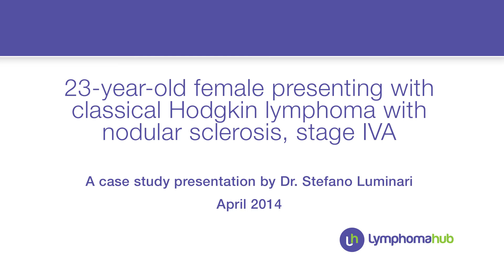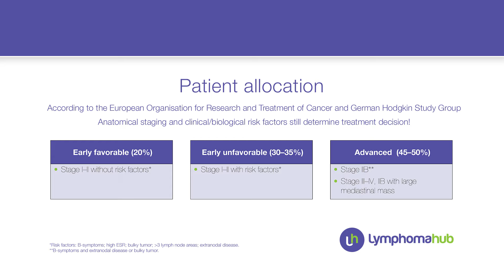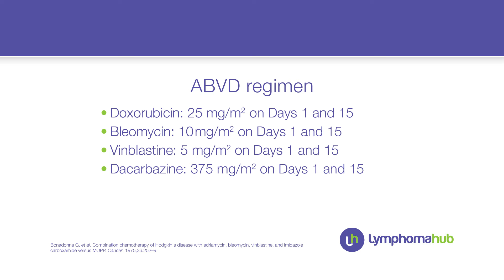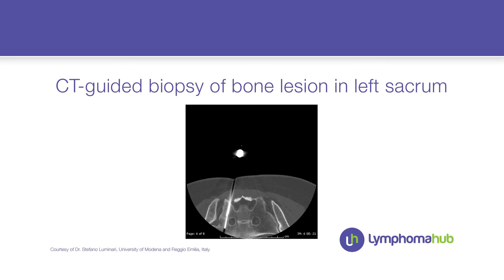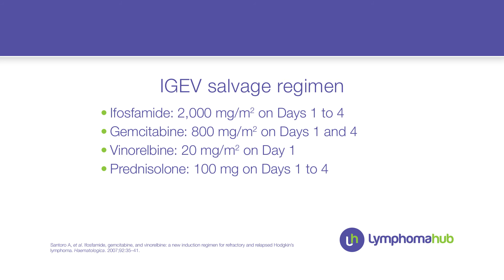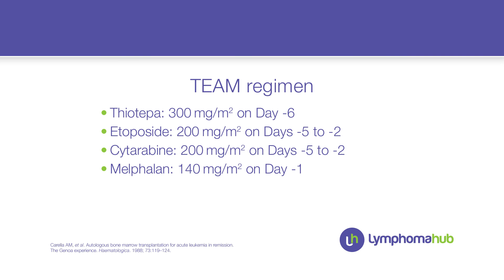Case study: 23-year-old female with classical Hodgkin lymphoma with nodular sclerosis, stage lVA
Dr Stefano Luminari is an Assistant Professor of Oncology in the Department of Diagnostic, Clinic and Public Health Medicine at the University of Modena and Reggio Emilia, Italy.
He is a member of the Fondazione Italiana Linfomi (FIL), with an active role in coordinating the data center of the group in Modena, and has participated as an investigator in numerous clinical trials, mainly focused on indolent lymphoma, Hodgkin lymphoma, and aggressive lymphoma in elderly patients.  Since 2006 he has been involved in Italian studies into the use of 18F fluorodeoxyglucose positron emission tomography (FDG-PET) in Hodgkin lymphoma, and is currently leading a research program examining FDG-PET in the management of patients with follicular lymphoma.

Dr Luminari is author/co-author of over 75 peer-reviewed papers, describing results of Phase II and III clinical trials in lymphoma, biomarker and prognostic research, epidemiology of lymphoma, and drug safety studies.  His clinical research interests are focused on lymphoproliferative disorders and the epidemiology of oncological diseases.

For the full transcript of this case presentation and the associated Q&A video transcripts, please